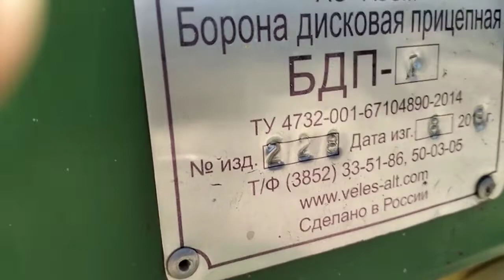Борона дисковая прицепная Veles БДП-7 экспресс-обзор от Михаила Рудеева